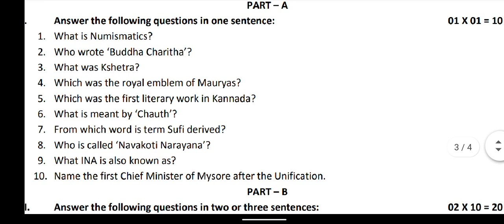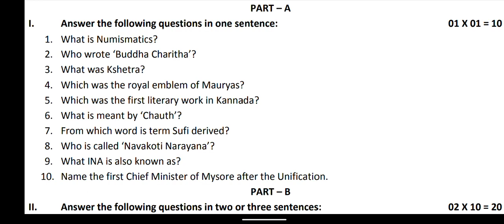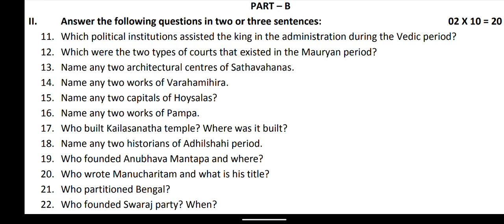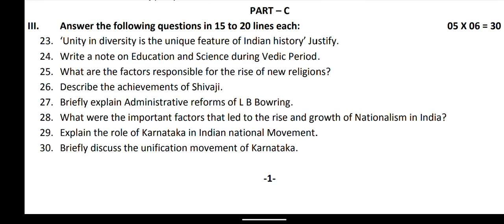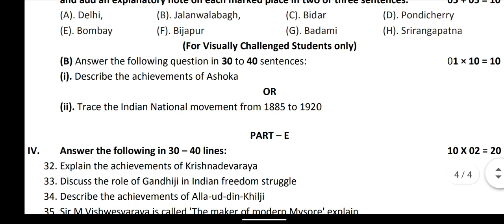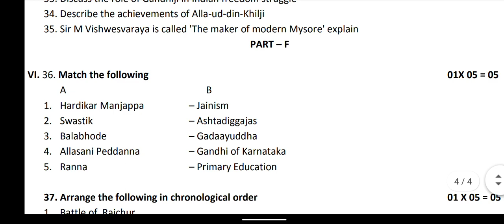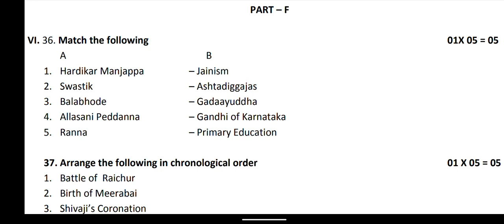2nd Puc History 2021 important 100 Marks Question Paper its use for 2nd puc mid+annual examination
2nd puc history
100 marks question paper
important for mid term exam and annual examination 2021

thanks for all suppoters